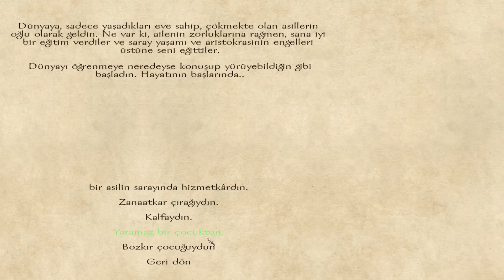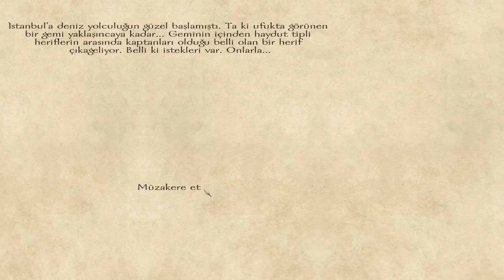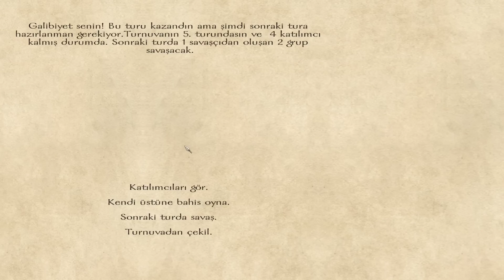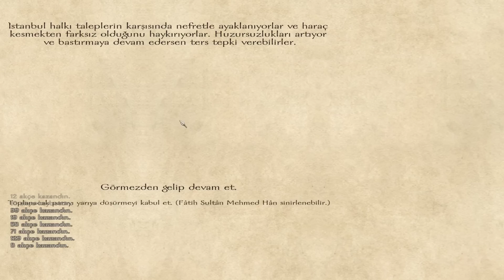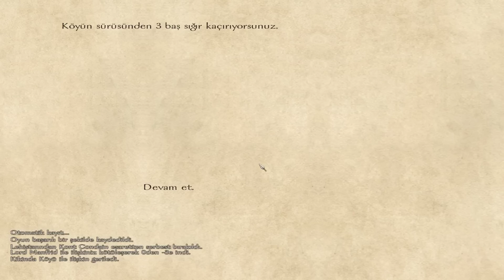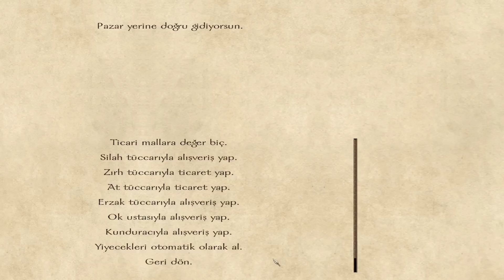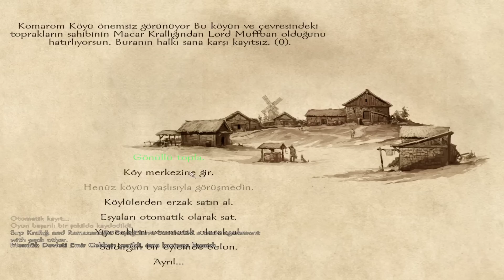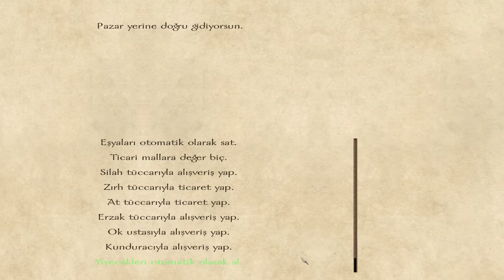FATİH'İ DOLANDIRMAK / M&B Warband - Bölüm 1